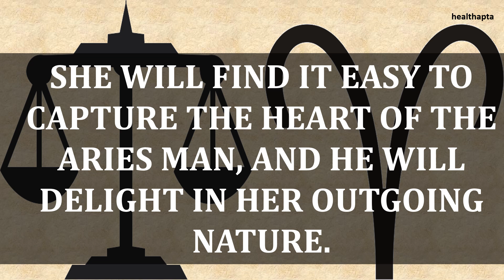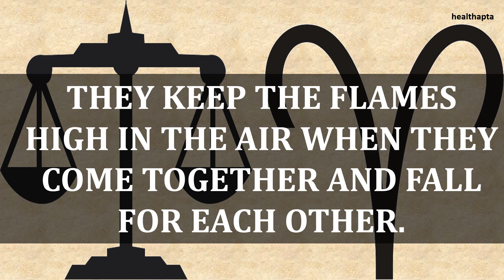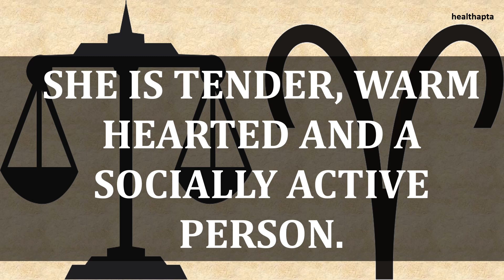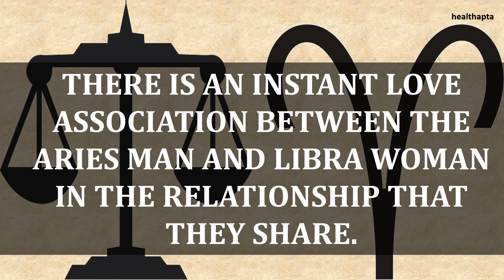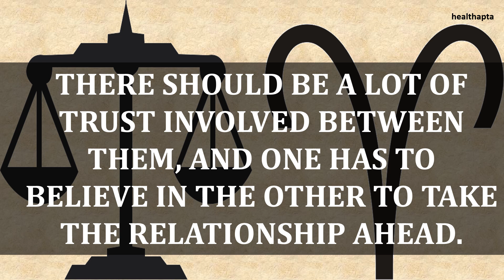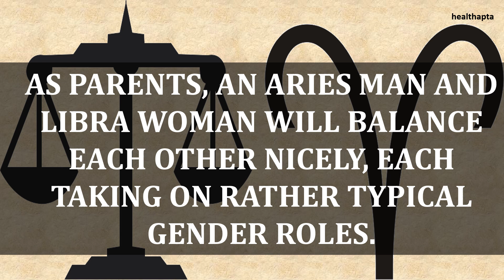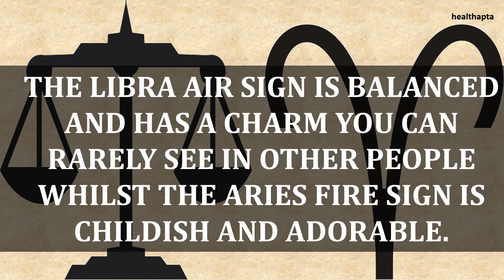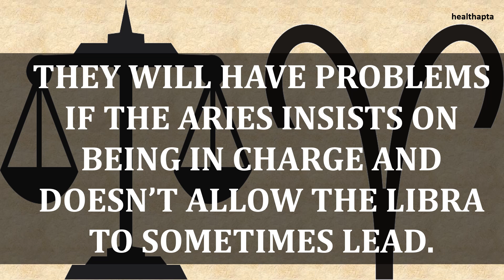Libra Woman With Aries Man